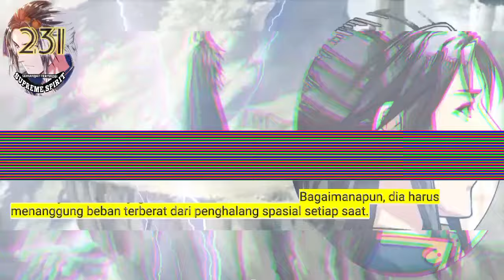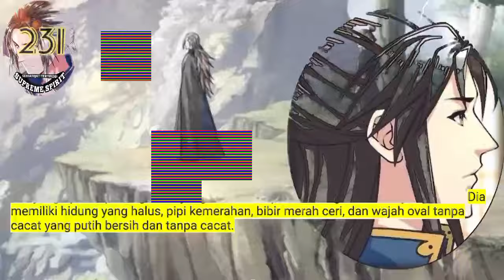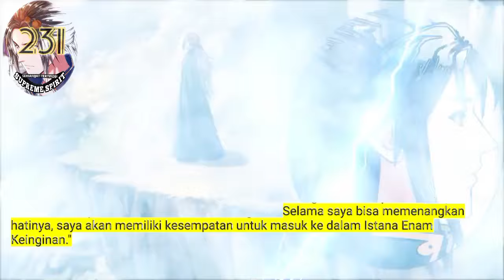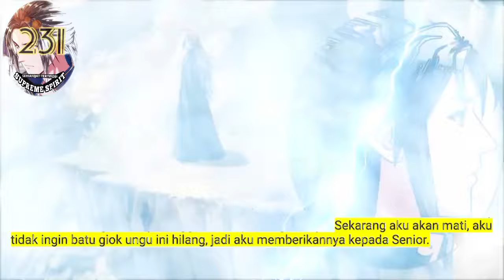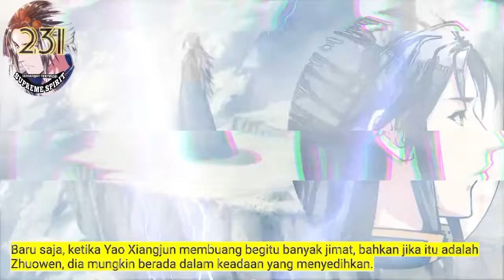Peleburan Semangat Tertinggi season 231